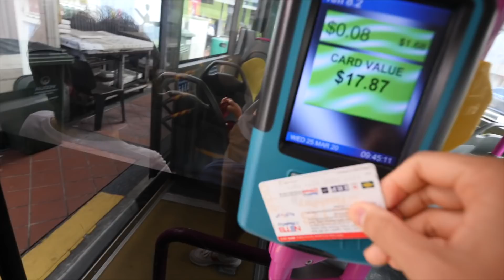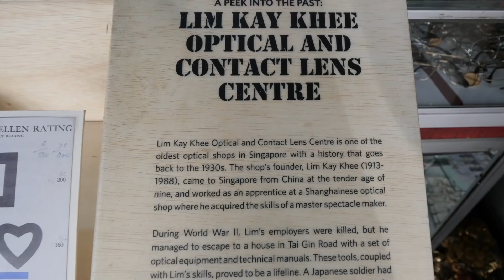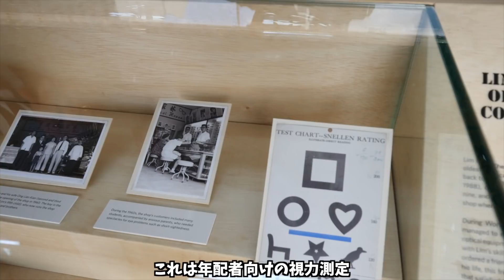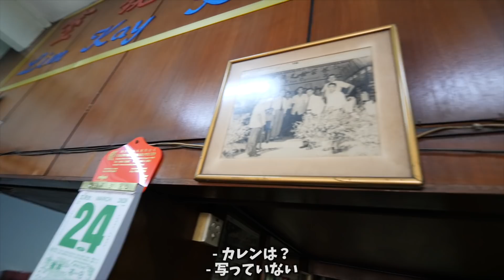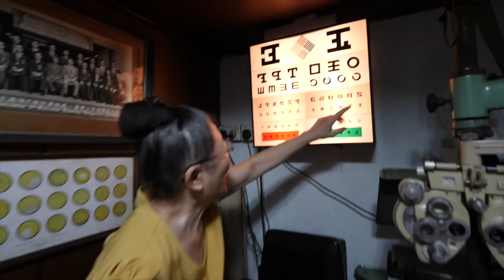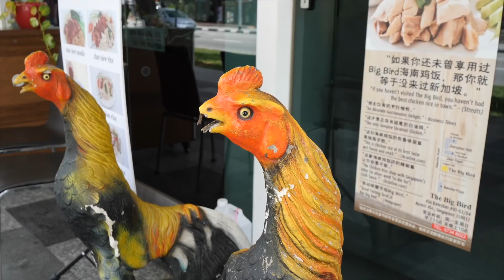🎖️World War 2 Survivor Opened This Shop in Singapore🇸🇬 Balestier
Today, I visited one of Singapore's oldest optic shops called Lim Kay Khee Optical and Contact Lens Centre. It is located at Balestier, a retro, old district in central Singapore.  The shop has a history that goes back to the 1930s. Super vintage and so many stories. Join me on today's journey of Balestier, Singapore.
Thank you Alvin, Norsaleen and Jiashi from NHB (National Heritage Board) for arranging our appointment. Thank you William and Karen for your time.